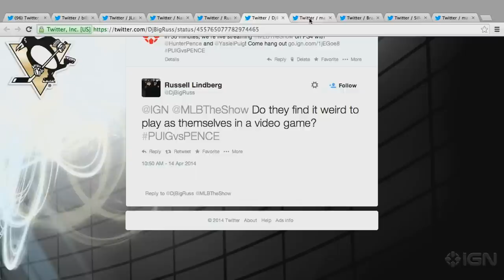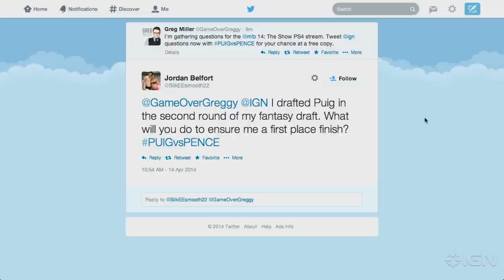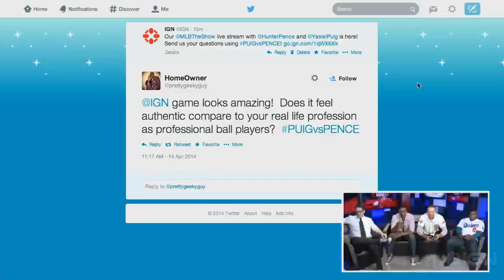Hunter Pence vs. Yasiel Puig in MLB 14: The Show - First PS4 Gameplay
The Giants vs. Dodgers rivalry comes to the PlayStation 4 when these two superstars square off in the IGN studios.